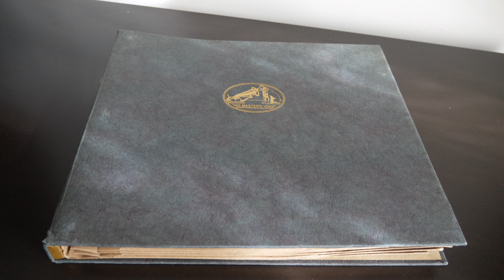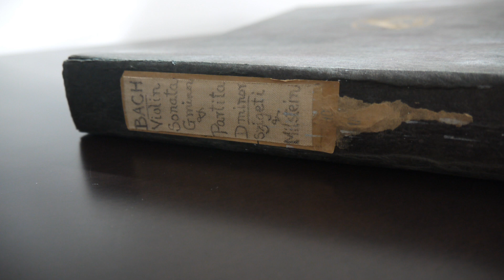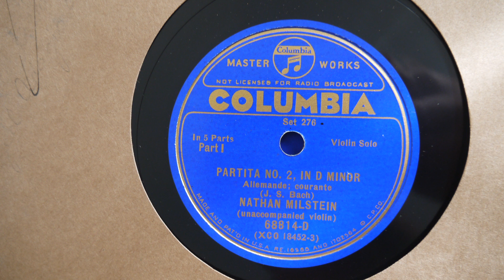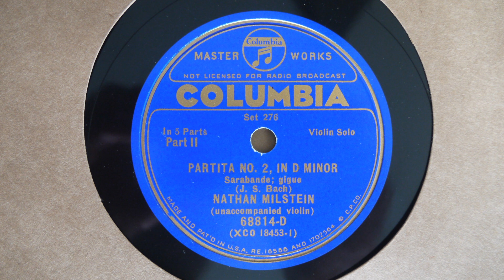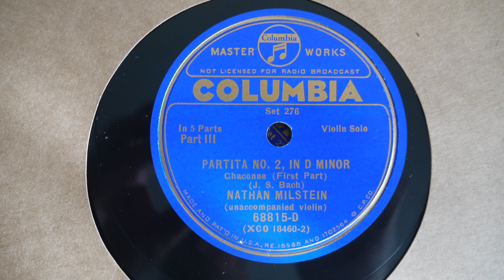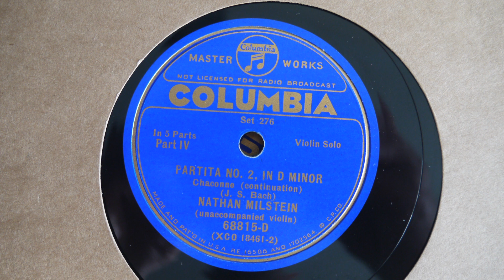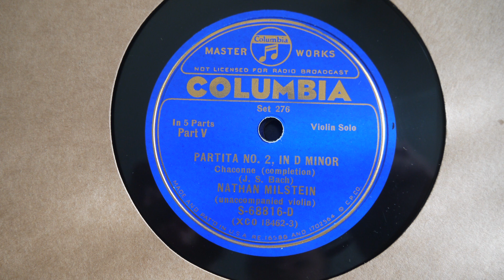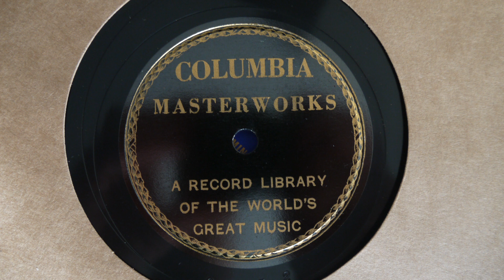78RPM - Nathan Milstein - Partita 2, In D Minor (1941) 5 Sides , Columbia Set 276